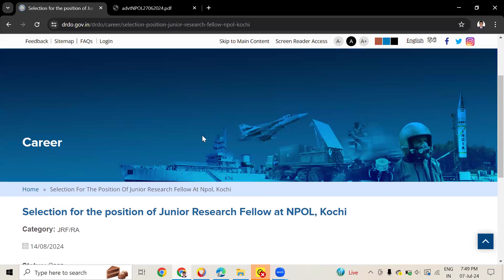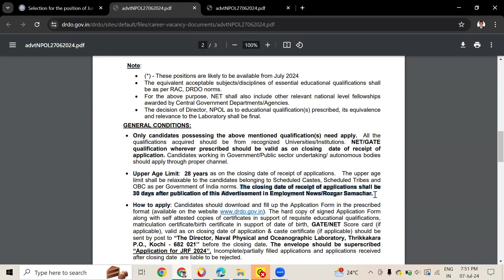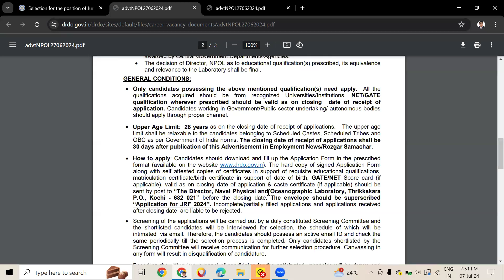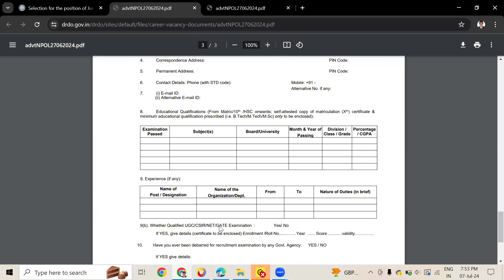DRDO Recruitment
Hey guys,